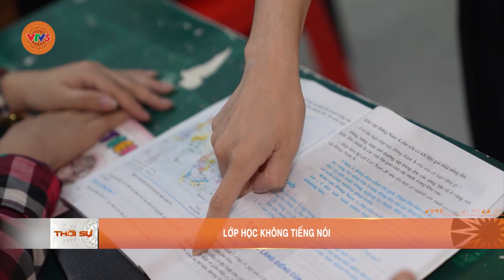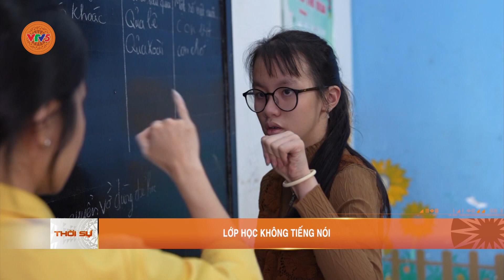LỚP HỌC KHÔNG TIẾNG NÓI | VTV5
Thành phố Pleiku đang trong mùa hoa dã quỳ đẹp nhất trong năm. Những đóa hoa dã quỳ tượng trưng cho tình yêu, sức sống mạnh mẽ, bền bỉ như chính những con người lạc quan và giàu nghị lực nơi cao nguyên.